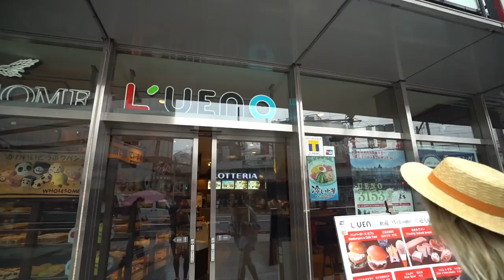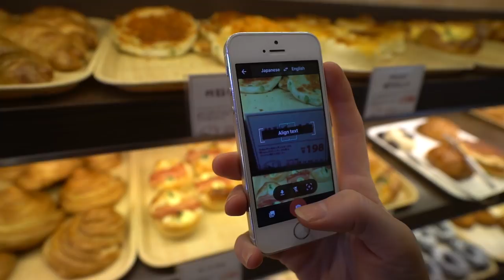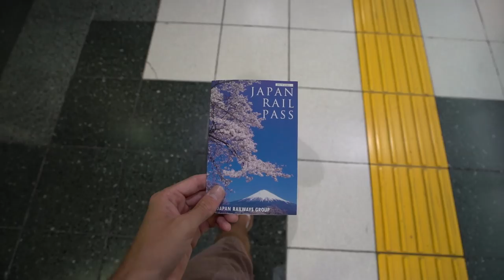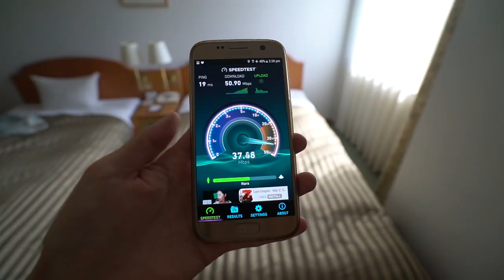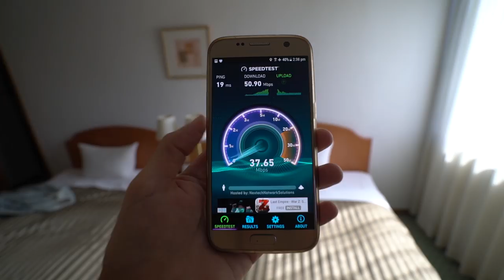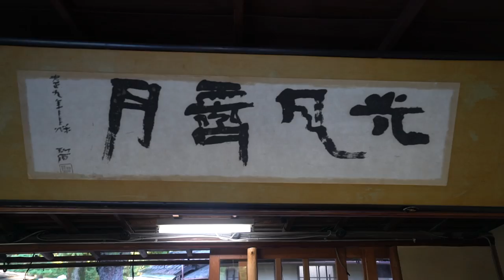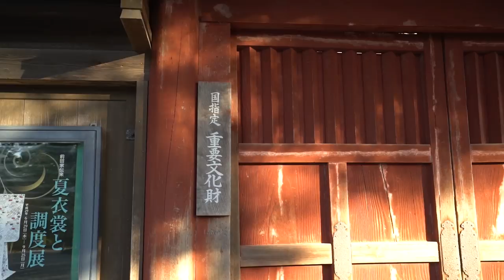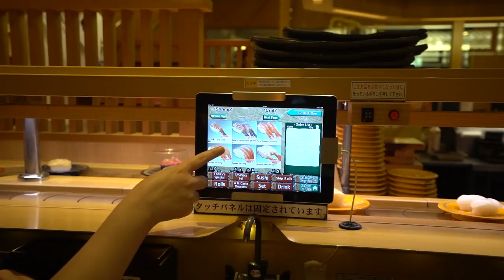First Time Experiencing a Bullet Train | Japan Vlog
Our first time on the bullet train's in Japan! We travel from Tokyo to Kanazawa were we visit beautiful gardens and eat ice cream made from GOLD!

6027